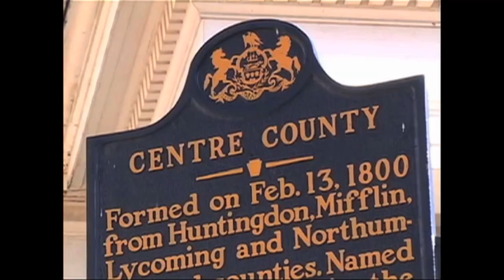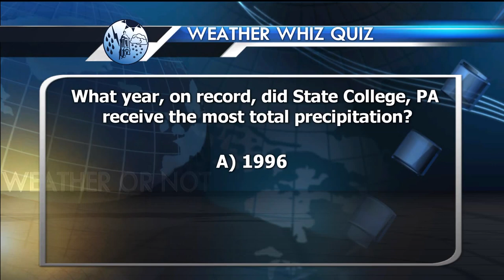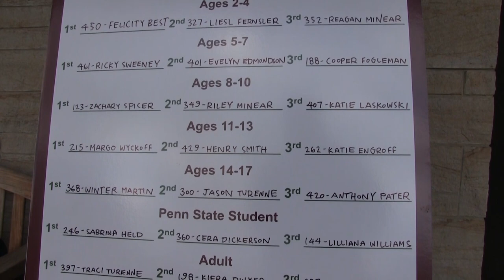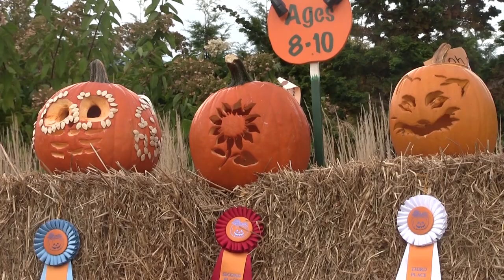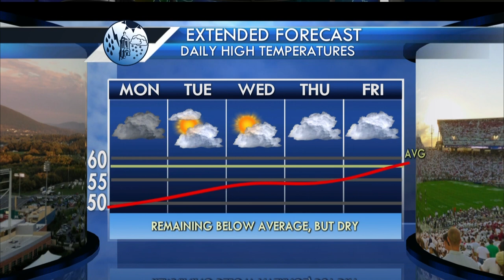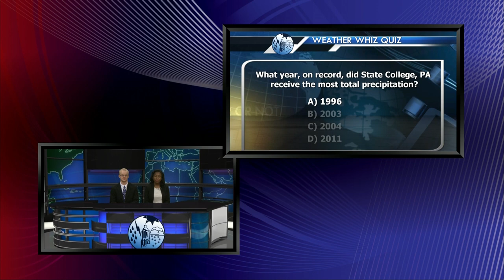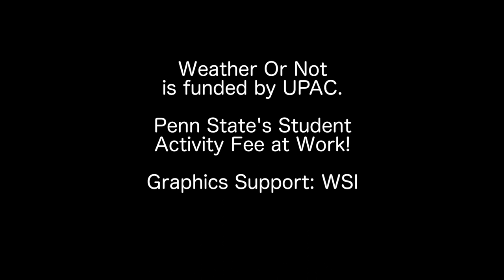Weather or Not 10/24/18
Host: Jacob Morse
Forecaster: Bree Guy
Feature: Patrick Wright, Arboretum Pumpkin Festival 2018